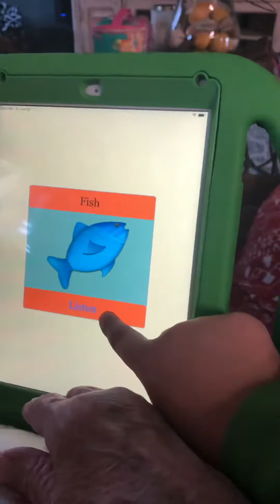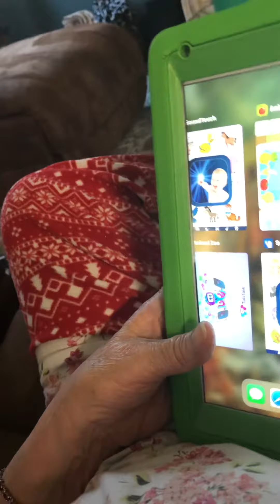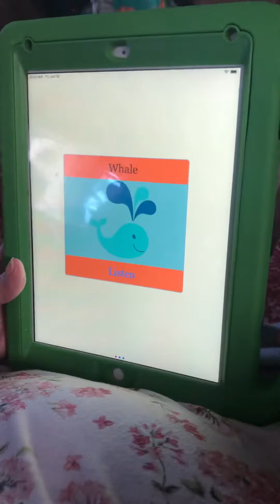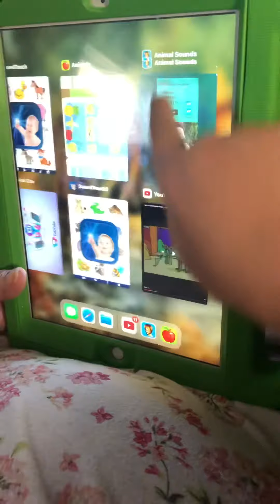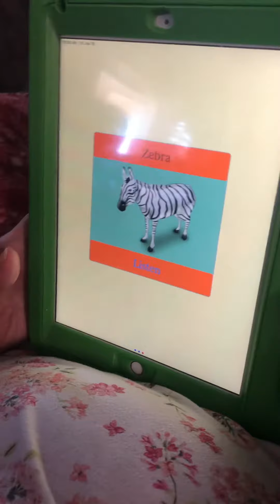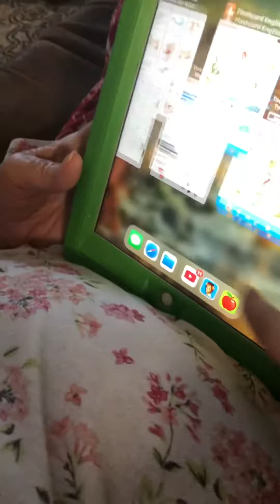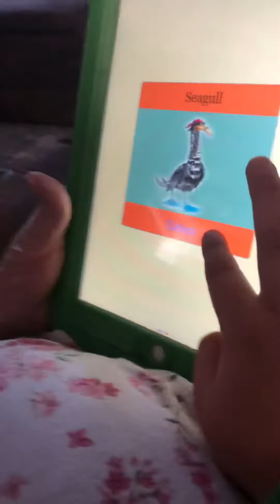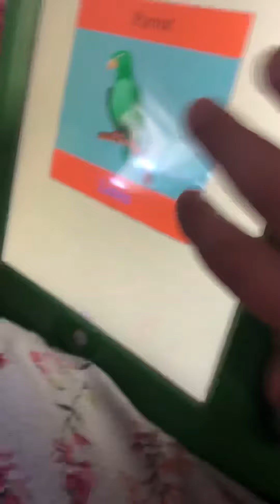Learn animals in English and Spanish